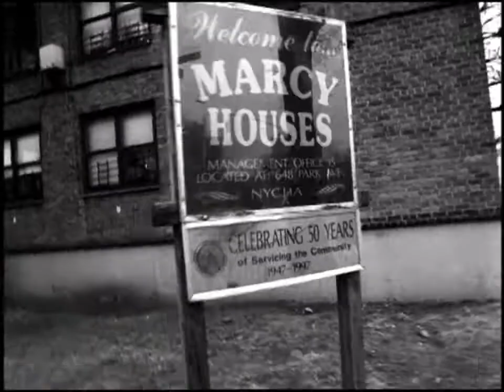Jay Z - 99 Problems ( Official Music Video)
Lux Pack - pussy